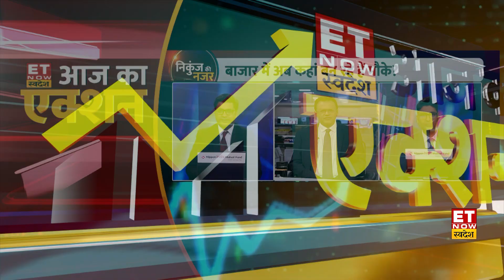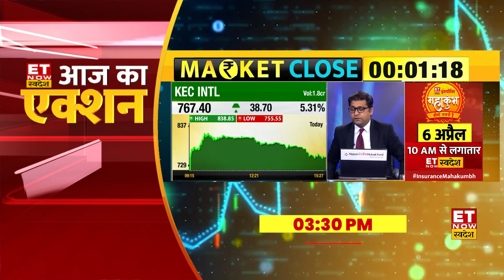Aaj Ka Action: आज कैसा रहा Stock Market का हाल, 5 April को कैसी रह सकती है बाजार की चाल | ET Swadesh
अब Miss नहीं होगा दिनभर के बाजार का एक्शन...
ET NOW स्वदेश पर देखिए आज के बाजार का एक्शन
ओपनिंग, मिड मार्केट और क्लोजिंग की खास बातें